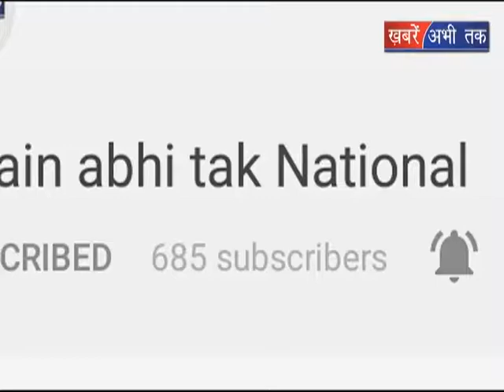झुग्गियों में लगी आग || Khabrain Abhi Tak Live